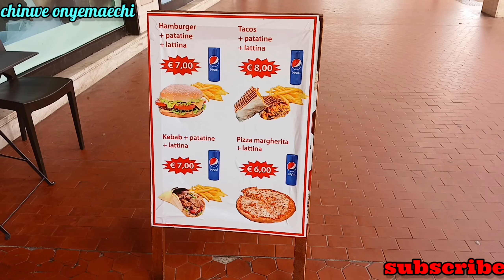THERE IS JOY IN HELPING//am so happy 😊//happy African family surviving in Europe..